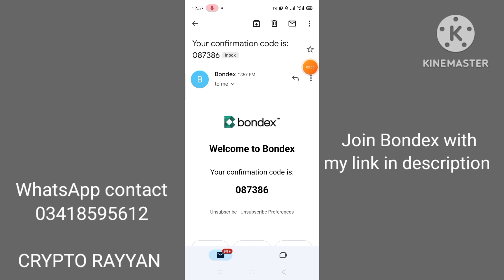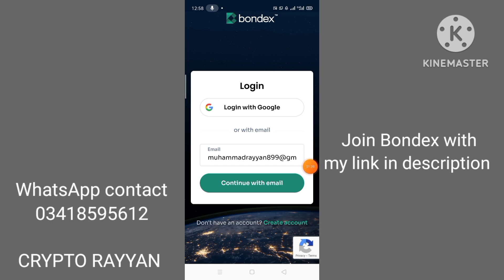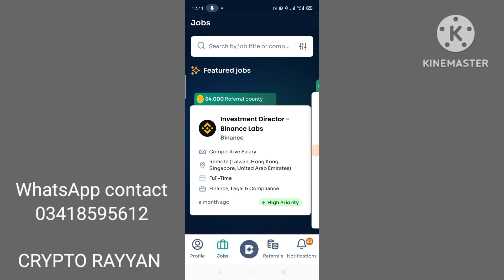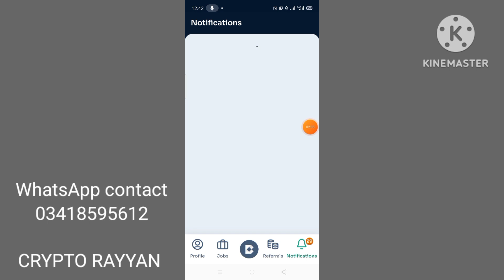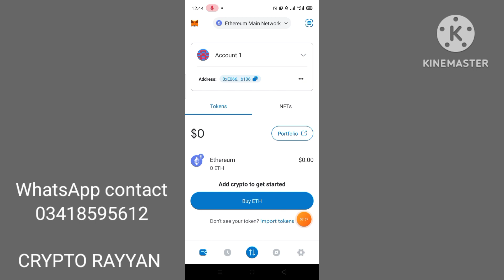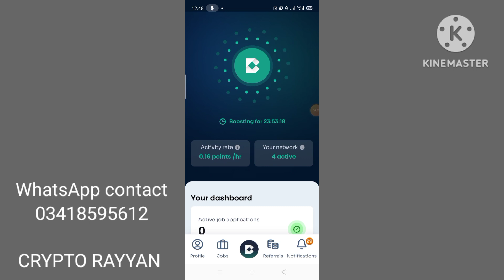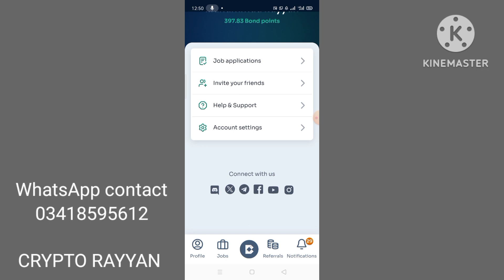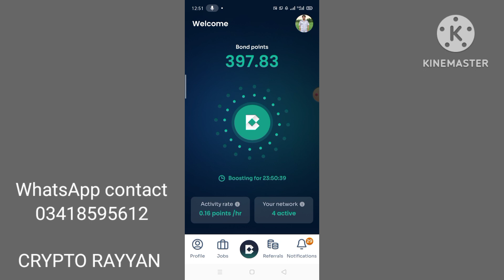Create account on Bondex|| start mining|| connect metamask Wallet || New updates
Create account on Bondex|| start mining|| connect metamask Wallet || Latest updates|| New updates